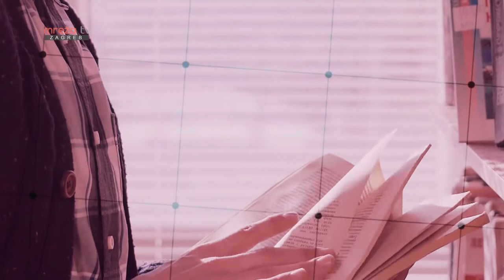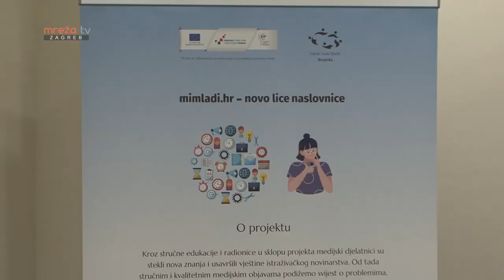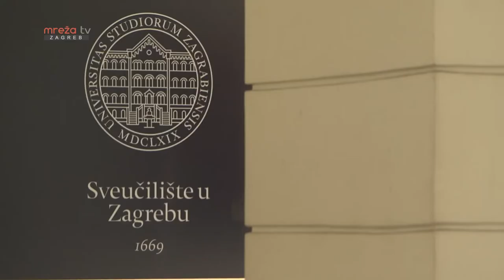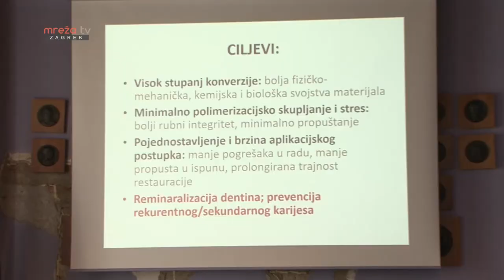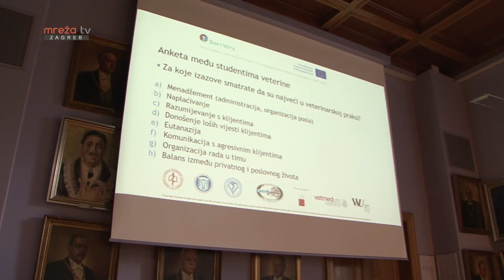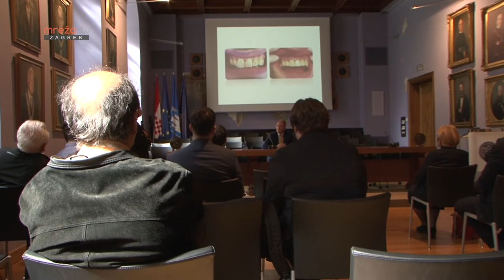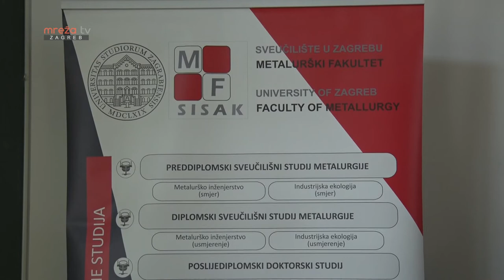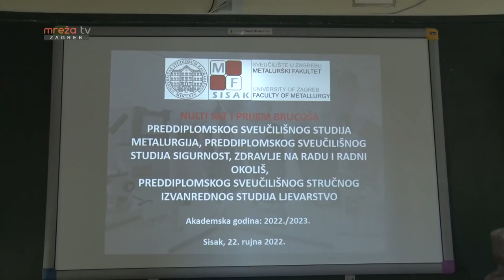STUDENTSKI GRAD 29.09.2022.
Mreža TV